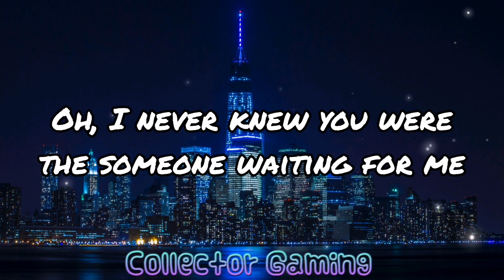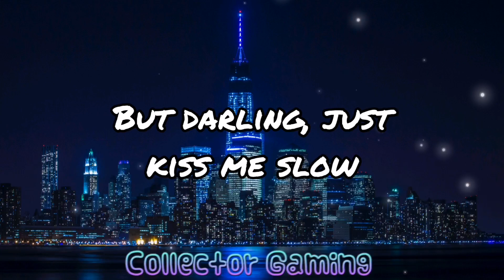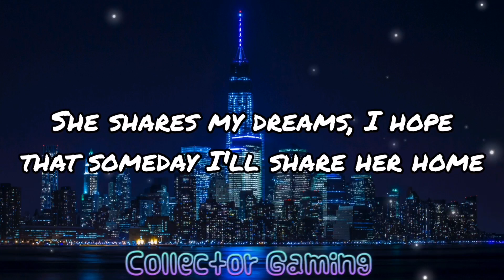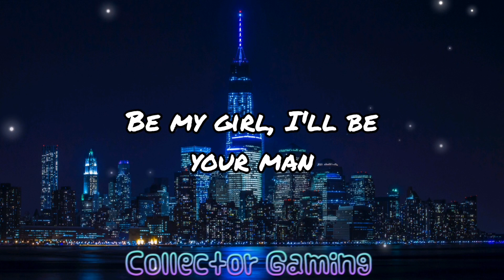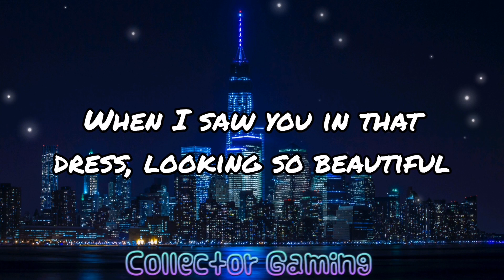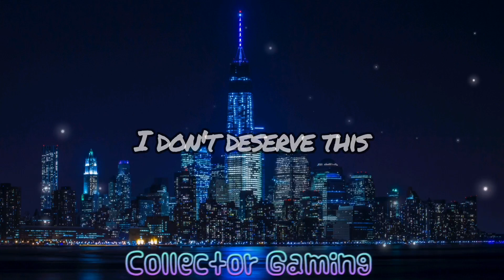Ed Sheeran - Perfect (Lyrics)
iGN : YT: Collector Gaming